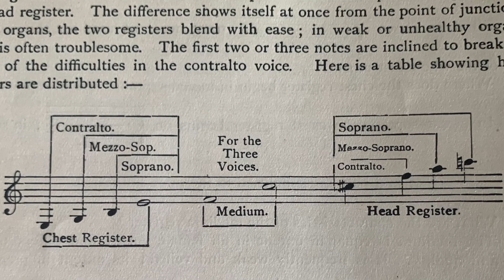Female voices!!! Part 1. “PRO CHEST VOICE”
Part 1 of 2. In these series of videos we shall explore the mystery and mastery of the female voice using Jerome Heins interviews compiled in : “Great singers on great singin” 1982 limelight N.Y.
Iconic opera stars form the golden age of singing ( 20th century ) share their views and opinions regarding singing especially the controversial use of the so called “chest voice”
Tons of extra footage! Obscure data! Hundreds of hours of research to give some light to this dying “breed” of singers AND THEIR TEACHERS!!
Come with me on an adventure!

Please find attached:

- Great singers on great singin” Jerome Heins. 1982 limelight N.Y.
THIS is opera! -OFFICIAL archive

Aditya Setiadi
- Régine Crespin (23 February 1927 – 5 July 2007)

- Gilda Cruz-Romo ( 1940)

Jesus Cozain

- Beverly Sills (May 25, 1929 – July 2, 2007)

- Marilyn Horne (born January 16, 1934)